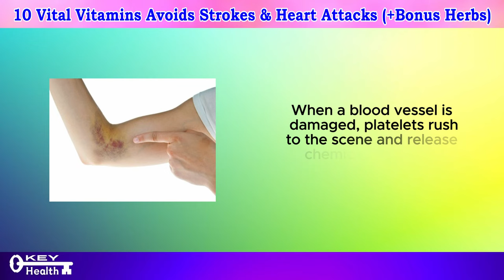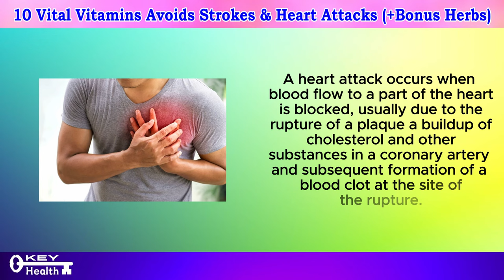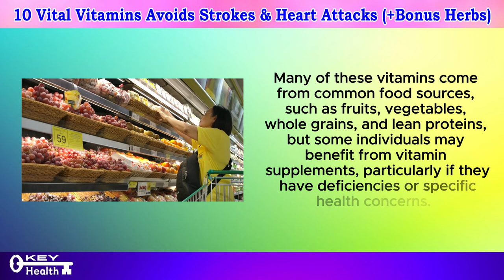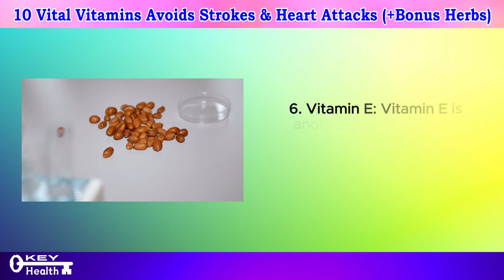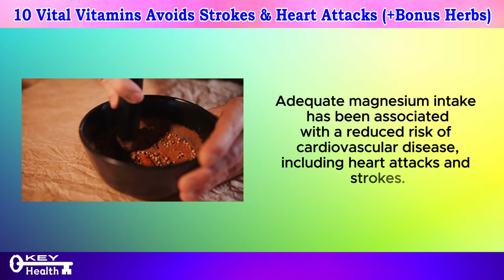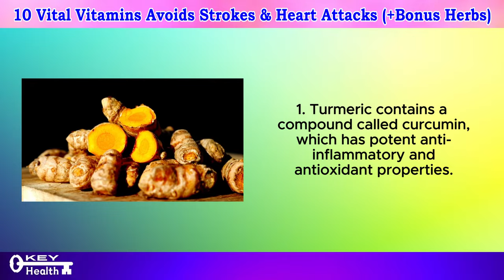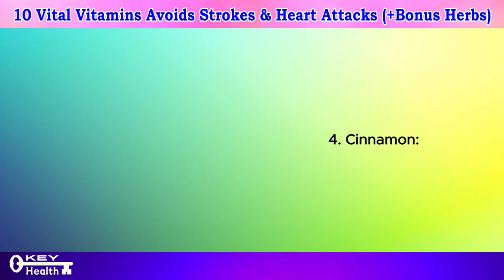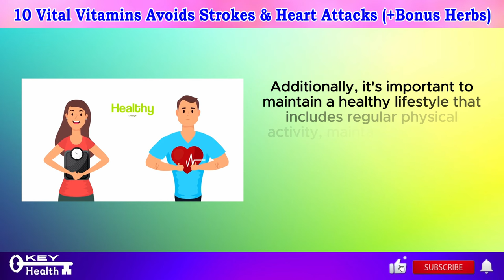💊 10 Vital Vitamins to Avoid Heart Attacks & Strokes (+Bonus Herbs) | Key Health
Welcome to our comprehensive guide on essential vitamins for heart health and stroke prevention, where we'll explore 10 vital vitamins that can help safeguard your cardiovascular system and reduce the risk of heart attacks and strokes. In addition, we'll also discuss bonus herbs that offer additional support for optimal cardiovascular health.

Heart attacks and strokes are two of the leading causes of death worldwide, but many of the risk factors associated with these conditions can be mitigated through lifestyle modifications and dietary interventions. Vitamins play a crucial role in maintaining cardiovascular health by supporting various functions within the body, including blood vessel health, cholesterol levels, and blood clotting.

In this video, we'll delve into each of the 10 vital vitamins for heart health and stroke prevention, examining their individual roles and benefits. From vitamin D, which helps regulate blood pressure and supports immune function, to vitamin K, which aids in blood clotting and artery health, we'll explore the science behind these essential nutrients and their impact on cardiovascular health.

But we won't stop there—alongside each vitamin, we'll also discuss bonus herbs that offer additional cardiovascular support. These herbs, known for their medicinal properties and traditional use in promoting heart health, can complement the benefits of vitamins and enhance overall cardiovascular function.

Throughout the video, we'll provide practical tips and strategies for incorporating these vitamins and herbs into your daily routine. Whether through dietary sources, supplements, or herbal remedies, there are numerous ways to ensure you're getting the nutrients your heart needs to stay healthy and resilient.

But why are these vitamins and herbs so important for heart health and stroke prevention? Each nutrient offers unique benefits that contribute to overall cardiovascular function, from reducing inflammation and oxidative stress to improving cholesterol levels and blood flow. By addressing key aspects of cardiovascular health, these vitamins and herbs can help reduce the risk of heart attacks and strokes and support long-term heart health.

In addition to discussing the benefits of each nutrient, we'll also address common misconceptions and questions related to heart health and stroke prevention. From debunking myths about cholesterol to clarifying the role of supplements in a heart-healthy diet, we'll provide evidence-based information to help you make informed decisions about your cardiovascular health.

So, whether you're looking to lower your risk of heart disease, support your recovery after a heart attack or stroke, or simply maintain optimal heart health as you age, this video is your go-to resource for essential information and practical advice. Don't let heart disease and strokes dictate your health—empower yourself with knowledge and take proactive steps to protect your heart and vascular health today!